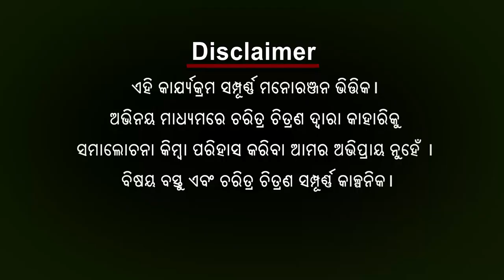'ଦେହକୁ ନେବାରେ କିଛି ନାହିଁ, ଆଗୁରୁ ତାଳି ଖାଉଥିଲୁ ଏବେ ଗାଳି'